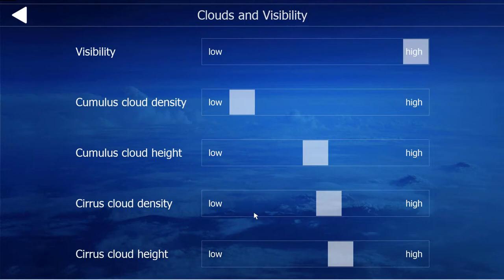Aerofly FS 2 - Boeing 777 Testhop